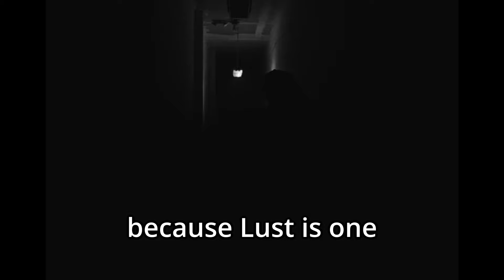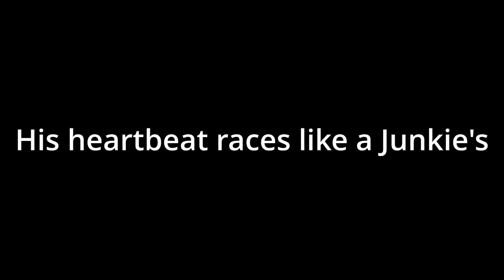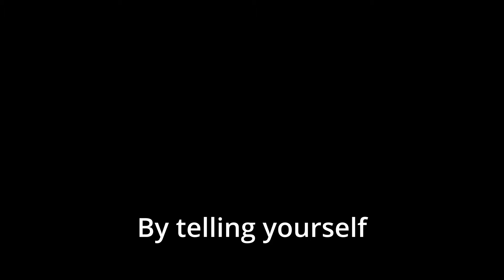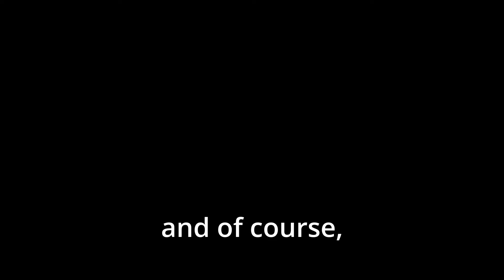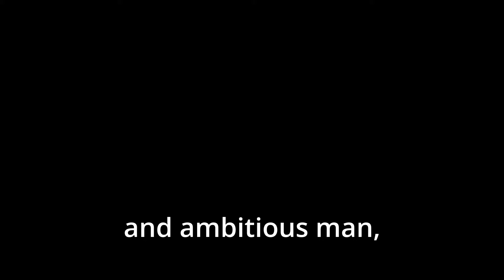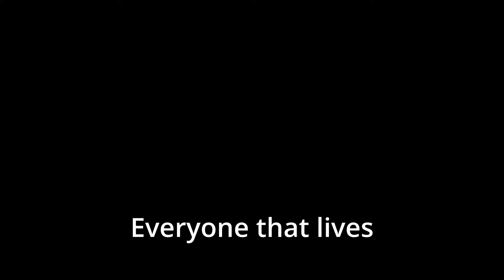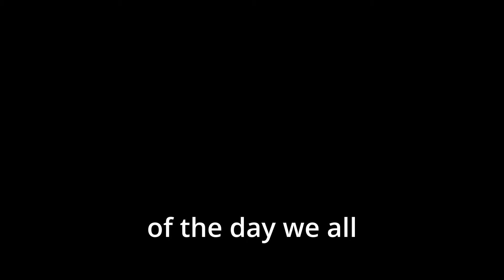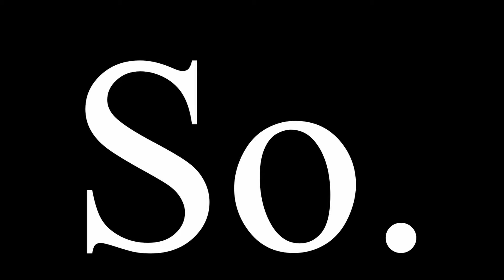The Most UNDERRATED Song on DAMN (LUST.)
song is real as shit.